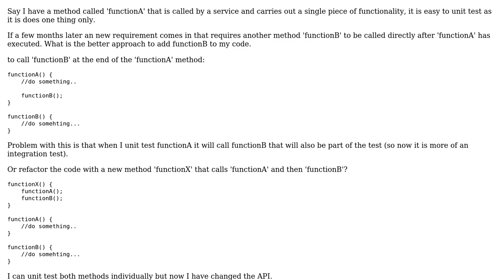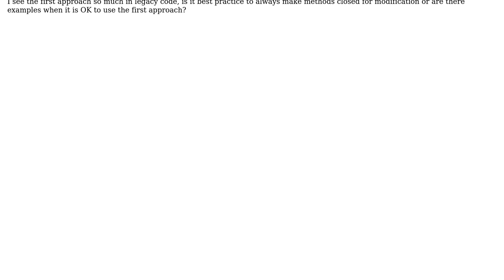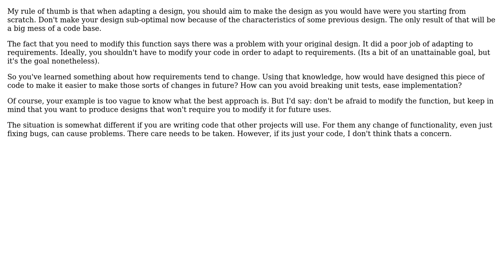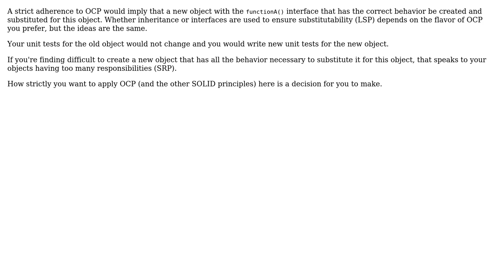Software Engineering: Should methods always be closed for modification? (3 Solutions!!)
Software Engineering: Should methods always be closed for modification?

With thanks & praise to God, and with thanks to the many people who have made this project possible! | Content (except music & images) licensed under CC BY-SA | Music | Images & others | With thanks to user Winston Ewert user user86834 user rwong user Rein Henrichs user Jim G. and the Stack Exchange Network Trademarks are property of their respective owners. You are responsible for your own actions.